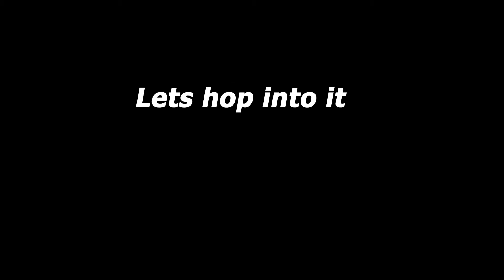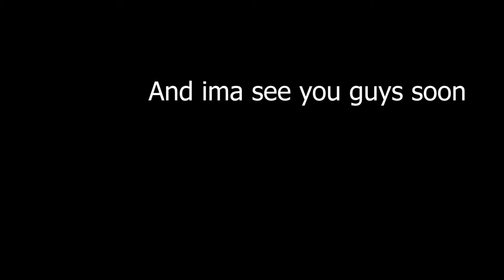Parkour experience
Like sub and just enjoy